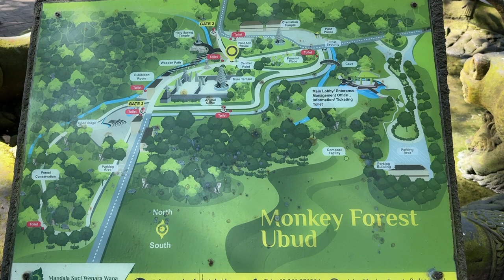CE QUE NOUS APPRENNENT LES MEILLEURS CONFÉRENCIERS AU MONDE | FEAT THIERRY FERRARI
Après 4 jours de convention internationale de conférenciers, GSS2024 à Bali, nous partageons avec toi ce que nous en avons retenu !